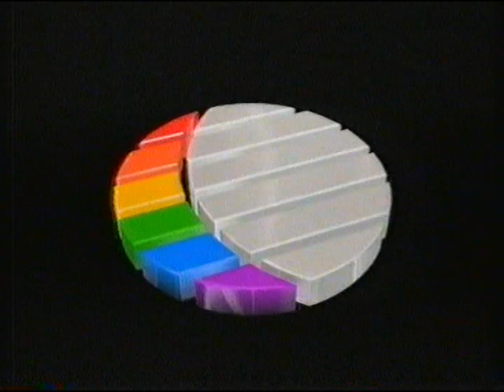ITV Central Continuity November 1991 2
This clip from the 12th November 1991 commences with a promo for a Survival special (Madagascar), followed by adverts for Mr Brain's Faggots, Moods - A Contemporary Soundtrack and British Airways Air Miles. The clip concludes with promos for World Championship Boxing and European Football, followed by an ident.